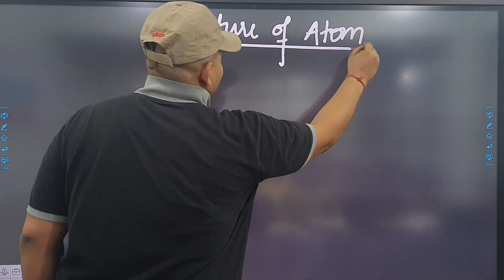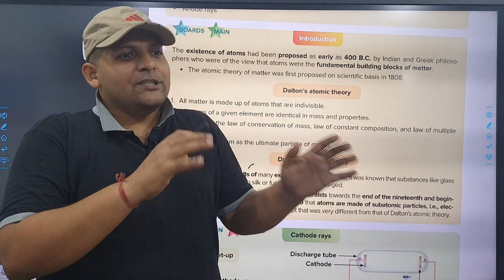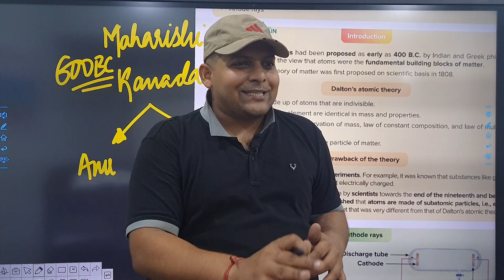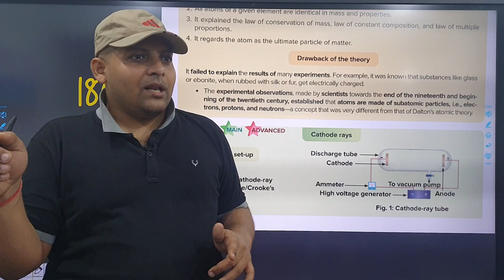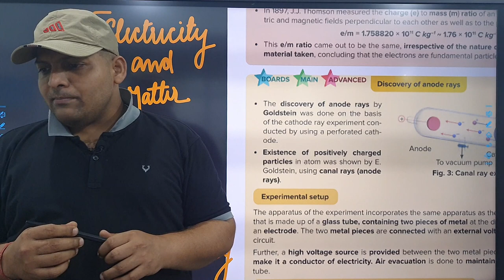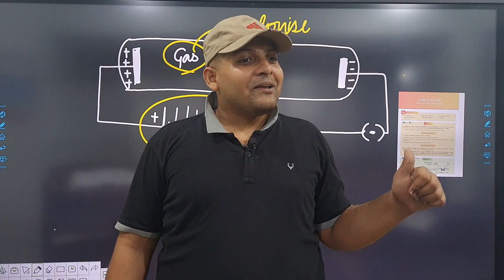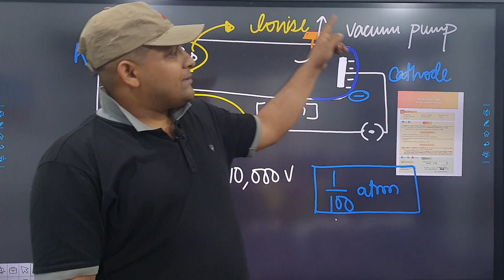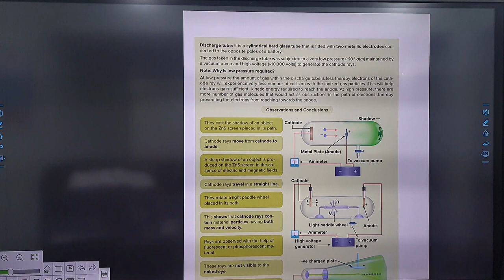Structure Of Atom | Chem | 11th | Lec-1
Atoms consist of an extremely small, positively charged nucleus surrounded by a cloud of negatively charged electrons. Although typically the nucleus is less than one ten-thousandth the size of the atom, the nucleus contains more that 99.9% of the mass of the atom.